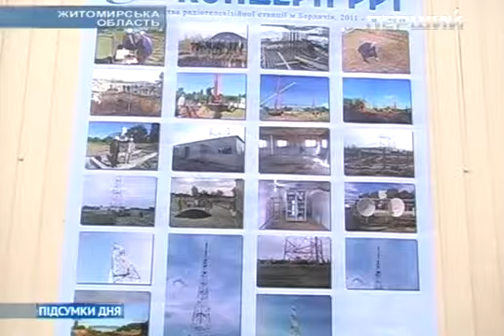zhzh.info У Бердичеві відкрили нову передавальну станцію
Нову якість картинки на екрані телевізора отримають жителі Житомирщини. У Бердичеві відкрили нову передавальну станцію, завдяки якій транслюватимуть 35 програм у високій якості - як аналогового зразка, так і сучасного цифрового.